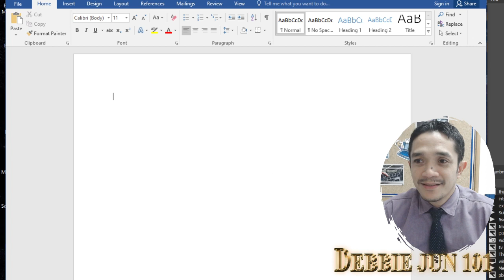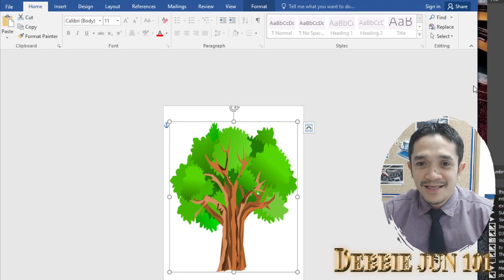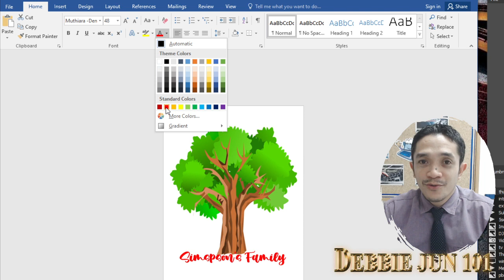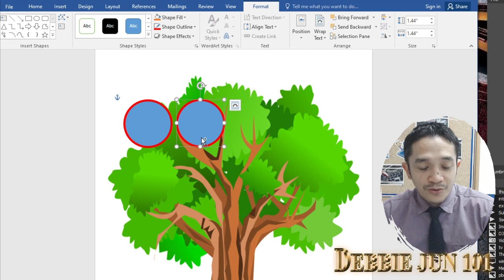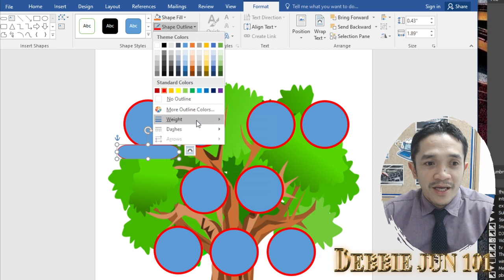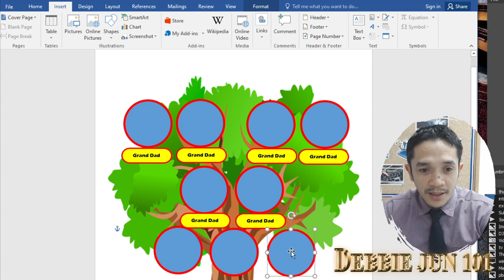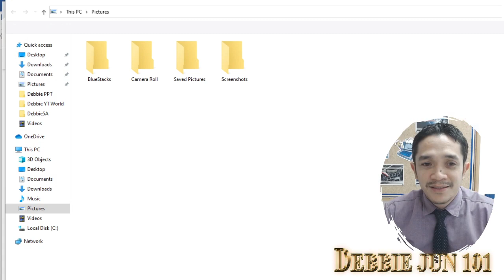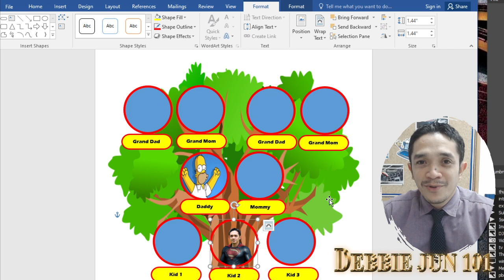How to make Family Tree in Microsoft Word | Video Tutorial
A family tree, or pedigree chart, is a chart representing family relationships in a conventional tree structure. The more detailed family trees used in medicine and social work are known as genograms.